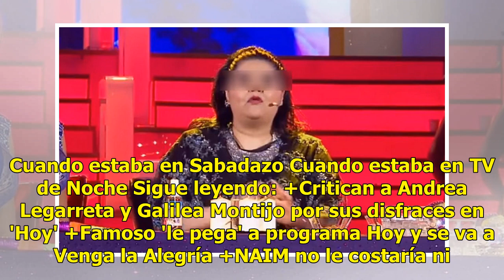Ex psíquica de programas de Televisa es detenida por explotar a sobrina de su pareja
La psíquica Celeste de programas como Sabadazo y TV de Noche fue detenida junto a su pareja por el delito de trata de personas. La detención, según El Gráfico, ocurrió el pasado 12 de octubre tras averiguaciones previas que confirmaron los delitos de violencia familiar en contra de una menor de edad...